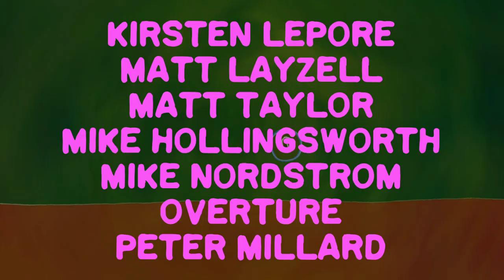Animation Breakdown Roundup! Trailer - August 2nd at the Columbus Theatre, Providence RI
Animation Breakdown Roundup!
August 2nd at the Columbus Theatre in Providence, RI
7pm Doors, 8pm Show
Hosted by Peter Glantz
Plus short opening program featuring animations from Rhode Island Independent Expo artists.

Animation Breakdown Roundup Description--
It’s here to elate your eyes and tickle your nerves — here to unite creators, lovers and dreamers, drifting hand in hand in an ecstatic sea of color, form and sound — it’s ANIMATION BREAKDOWN ROUNDUP!, Animation Breakdown’s first-ever originally-commissioned shorts festival. Once an adored staple of arthouse theaters and college campuses worldwide, the animated anthology (Spike & Mike, The International Tournee, The Animation Show) has all but disappeared — but it’s time to change that. Today’s bounty of delectable frame-by-frame fruits must be shared with the masses on the big screen, so Roundup! creators Kevin Sukho Lee (Yo Gabba Gabba’s animation producer) and ABD’s Alex McDonald have picked up that mantle with a finely curated n’ commissioned 90+ minutes of mindblowing shorts from the finest of international talents.